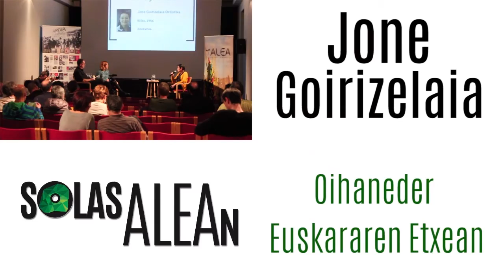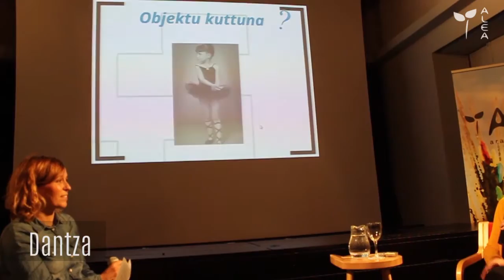SolasAlean Jone Goirizelaia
Jone Goirizelaia legebiltzarkidea izan zen azaroko SolasAlean saioaren gonbidatua. Argiak, Arabako Aleak eta Oihaneder Euskararen Etxeak antolatu zuten.